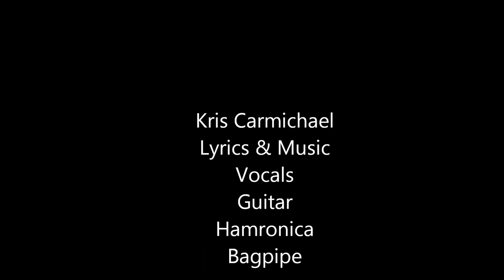GAPPY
You ran your lines at night, neath a full moon light, didn't you Gappy
You knew every bend, to the rivers end, now didn't you Gappy
I was glad to have called you my friend, before you came, you came to your rivers end
Now Yo temper and the bottle, was your greatest enemy, hard times for Gappy
Almost did you in, cost you years in the penitentiary.
But when the river claimed her souls, they brought you back to dive, down deep in this cold muddy gold
And like a friend from long ago, she remembered you I know, and released them from her tow, to her lover of the flow, Gappy
You know the pull is strong from the currents of home, sometimes Gappy
So I fish the gently sway of the Chickasawhay, when I can Gappy
And when these summer nights unfold, I can see you still, on the banks of this muddy gold
And like a friend from long ago, aye she loves you still I know
From the depths of her tow, to her wild undying flow...Gappy
______________ NOTES
It is said that if any man knew the Chickasawhay River, it was Gappy. He had owned a Fish Camp on the banks of the river and would often take to the river to catch its bounty. But Gappy, had one problem, his drinking. In a fit of anger, he killed a man and was sentenced to hard time in the Pen. Now, on occasion, people would loose their life on the river by accidental drownings, and especially in times of flood when the currents were of greater force and the waters were over the banks. In recovery efforts, the local law enforcement would go fetch Gappy from the Pen, and bring him back home to search for the bodies within the cold muddy depths of the river. Because he knew her (the river) so well, I suppose the river, even in the furry of flood stage, would give up to Gappy those lost within it muddy depths. Like Gappy, to love this beautiful Chickasawhay River, is to respect it, and to understand it, is an exercise in embracing the unknown.